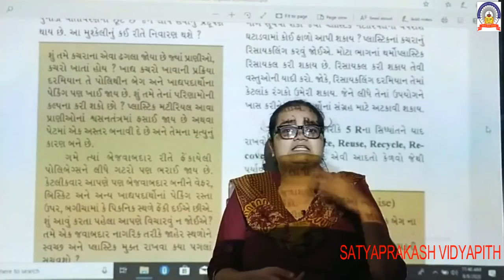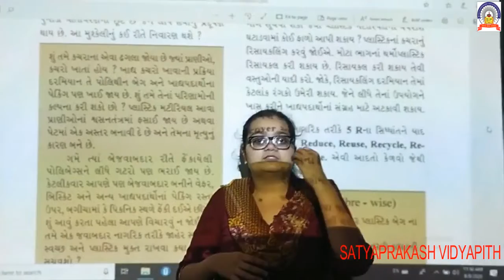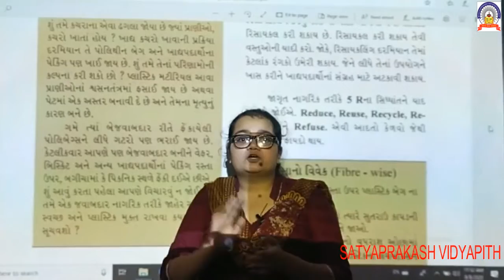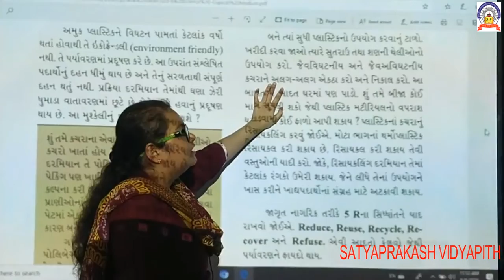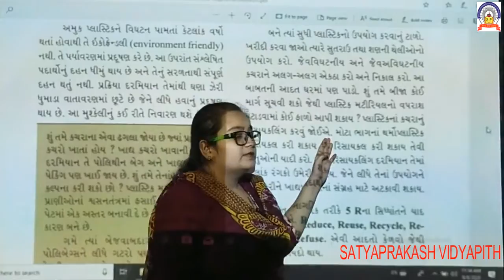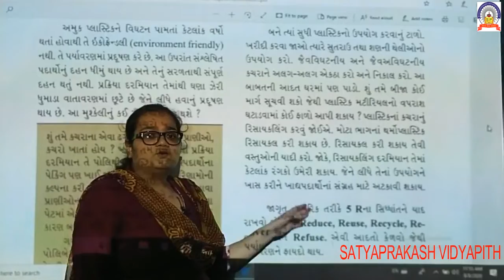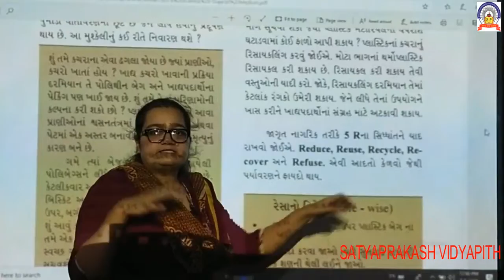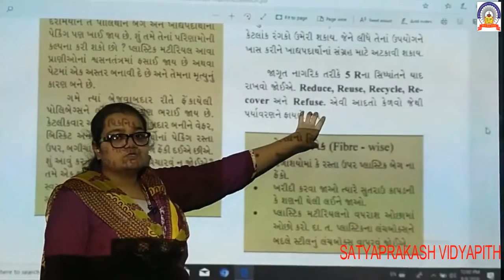std-8 sub-sci path-3 part-6 26-8-20.mp4